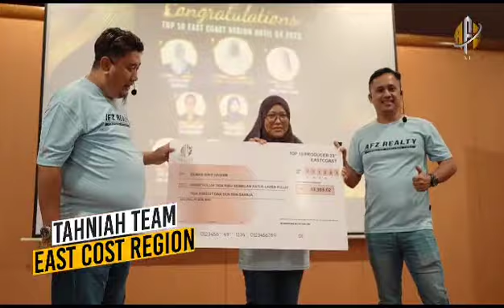TOP 10 AFZ REALTY EAST COST